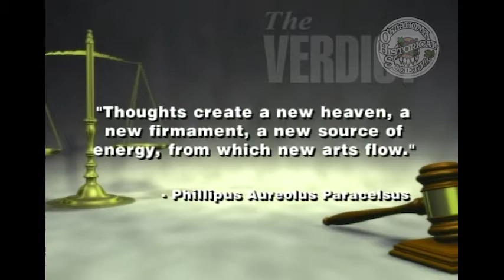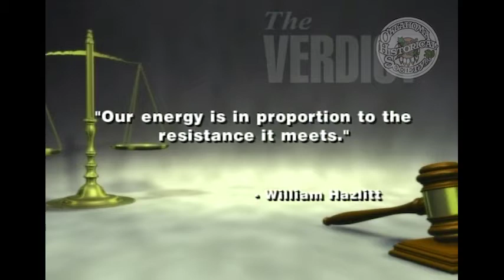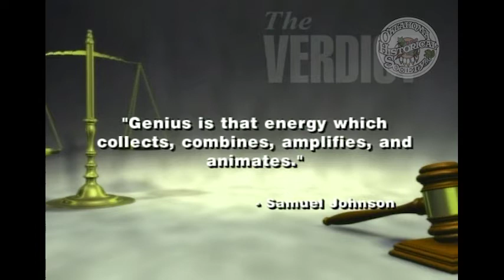The Verdict: An Update on Chesapeake. 12/23/2007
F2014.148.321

Description: Guest: Tom Price, Senior V.P., Corporate Development, Chesapeake Energy. Price discusses the ways Chesapeake is investing in OKC and the state at large.

Extent (quantity/size): 00:33:46

Subjects: Chesapeake Energy / Legal television programs